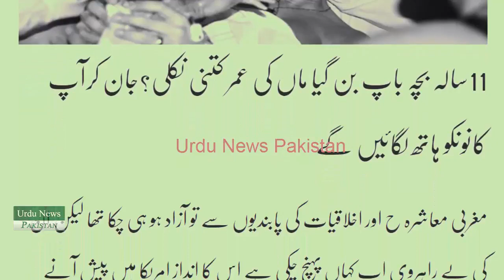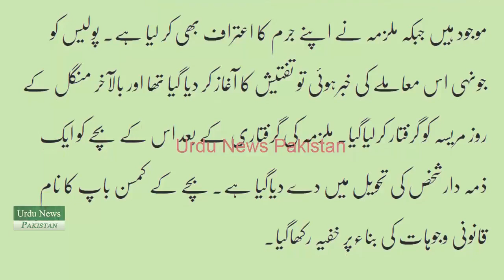11 sala bacha baap ban gaya maa ki Umar kitni nikli? - 11سالہ بچہ باپ بن گیا ماں کی عمر کتنی نکلی ؟